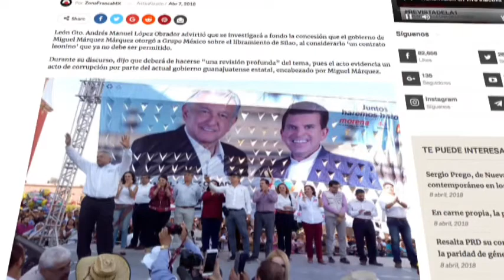Morena Máquez y Diego Sinhue contra UBER